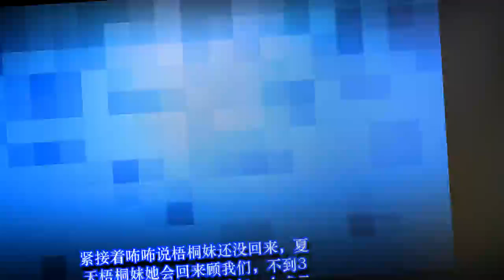波妞被说“长得丑”, 现在变成“混血公主”, 颜值反超姐姐！